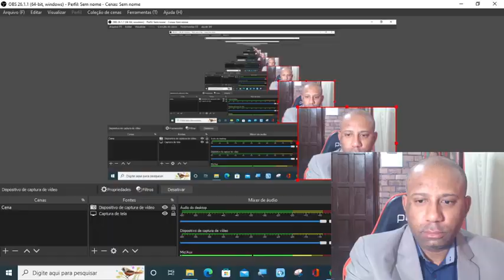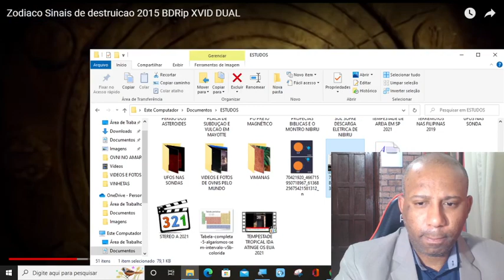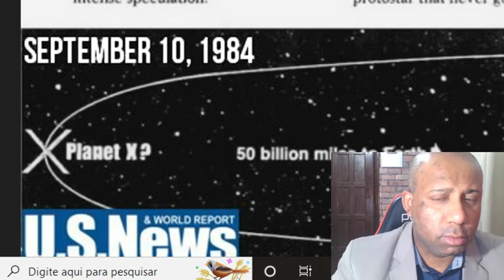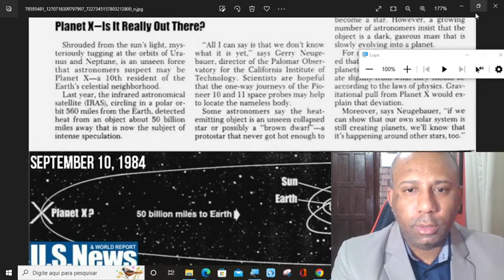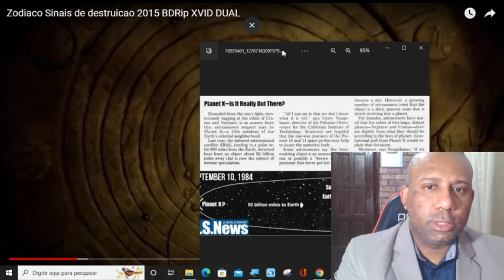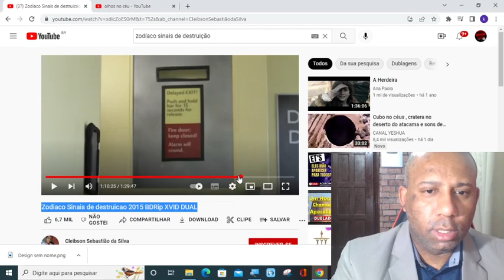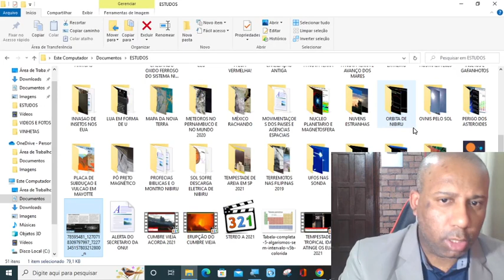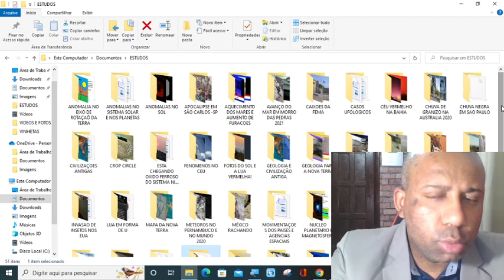🚨URGENTE: FIZERAM UM FILME DE NIBIRU😳